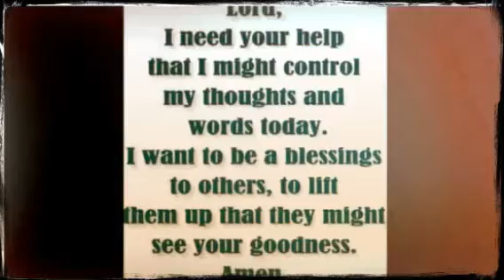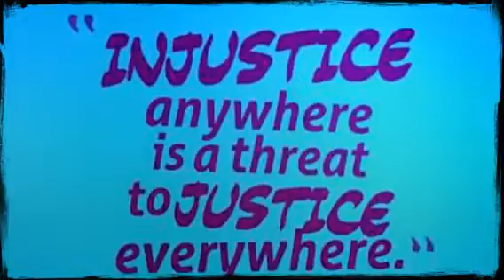KILLING GOD'S CHILDREN (Created